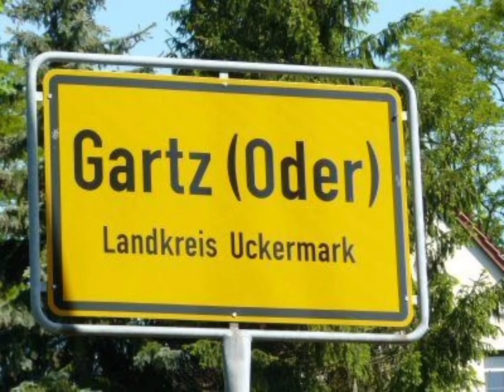gartz oder in der uckermark